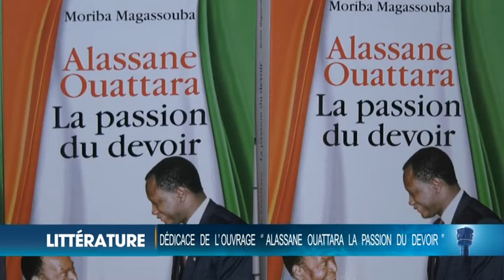Le Flash de 18 Heures de RTI 1 du 19 décembre 2020 par Kolo Coulibaly